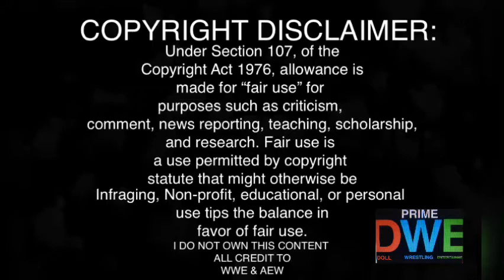Aaliyah Kisses Murphy REACTION | Smackdown 10/30/20